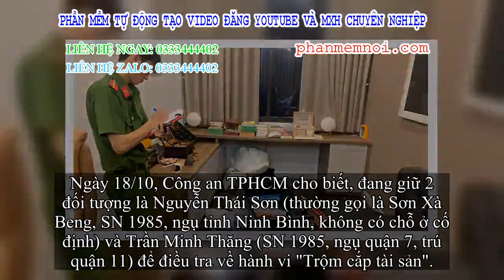✅ Lời khai của nhóm đột nhập nhà ca sĩ Nhật Kim Anh ở Sài Gòn, trộm hơn 5 tỷ đồng